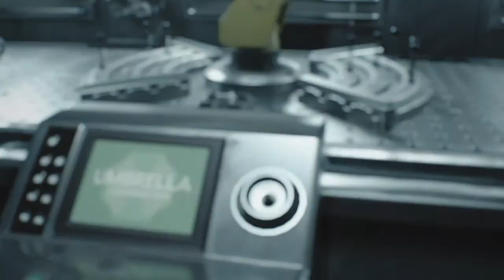RESIDENT EVIL 3_ps4 NORMAL #09 Laboratorio da Umbrella